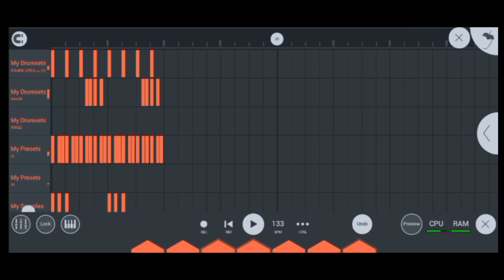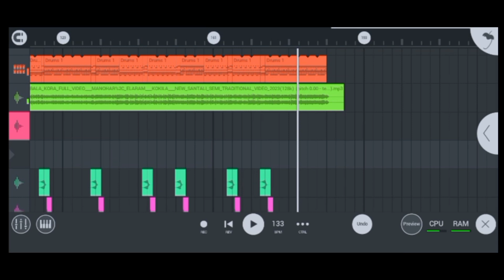Bala kora santali dj song rimix santali dj song # rimix by dj kamal # new santali dj song 2023